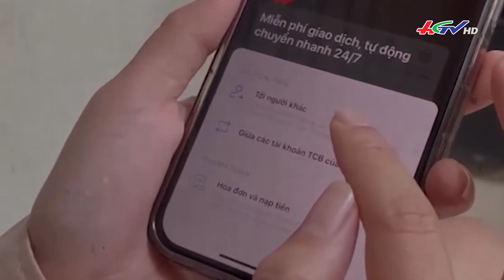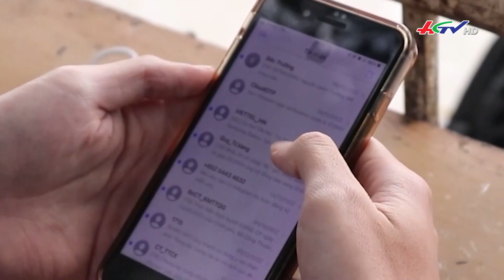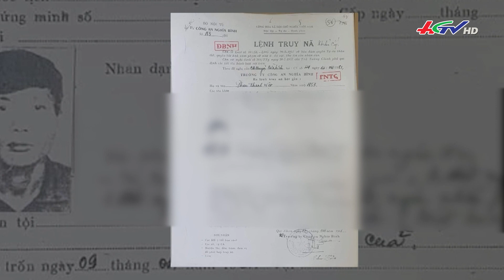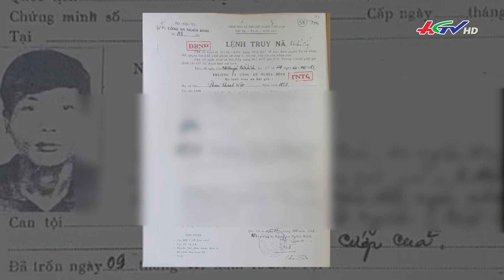Những vụ lừa đảo chấn động | Truyền hình Hậu Giang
Với sự phát triển của mạng xã hội, các hình thức mua hàng trực tuyến, những chiêu lừa đảo ngày càng tinh vi với đủ kịch bản... Khi thì mua hàng được hưởng hoa hồng, lúc lại trúng thưởng lớn... kiểu nào cũng có! Gần nhất là vụ việc tại tỉnh Đồng Nai... Từ sự quen biết qua mạng, đối tượng dựng sẵn một kịch bản chỉ bằng vài thủ thuật chỉnh sửa số dư tài khoản và lời nói dối mua điện thoại trúng tiền tỷ...